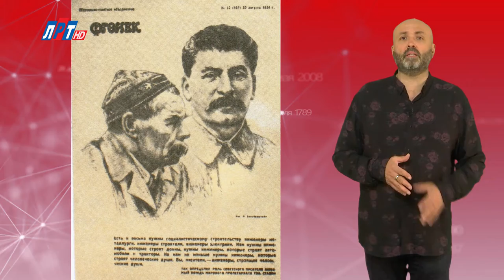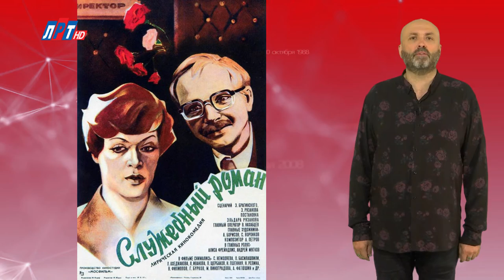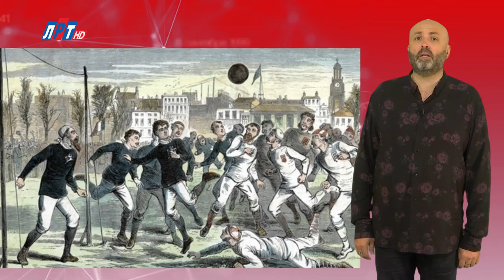"Дата" - 26 октября